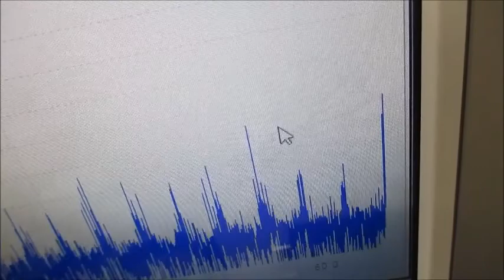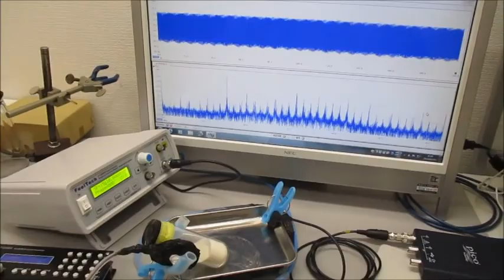超音波による、ナノレベルの攪拌・乳化・分散・粉砕技術 Ultrasonic-labo